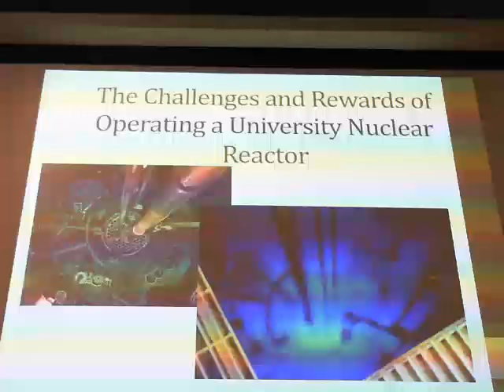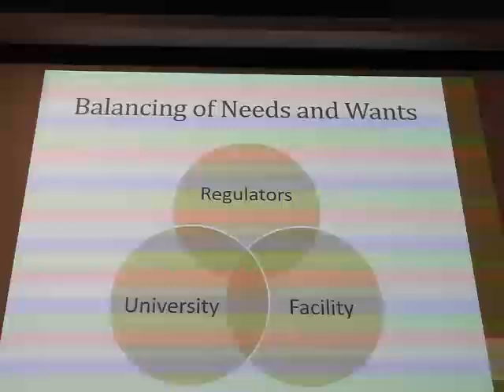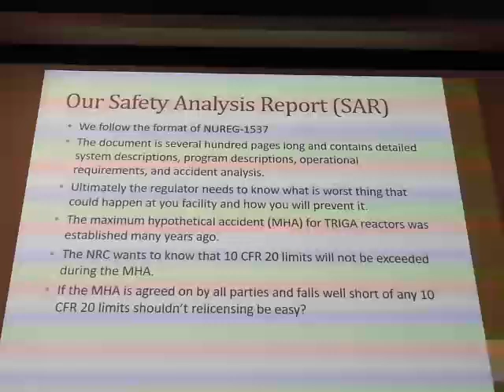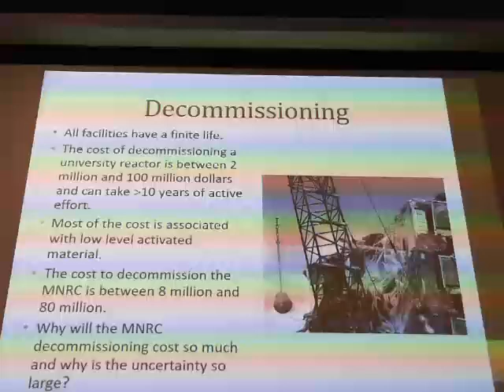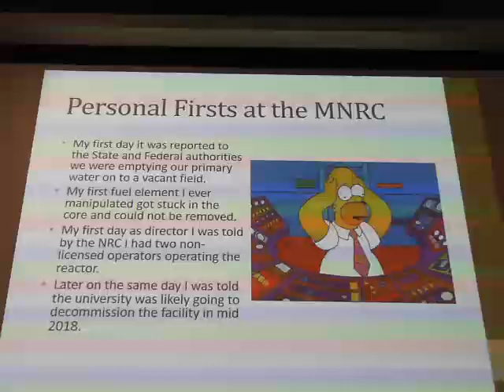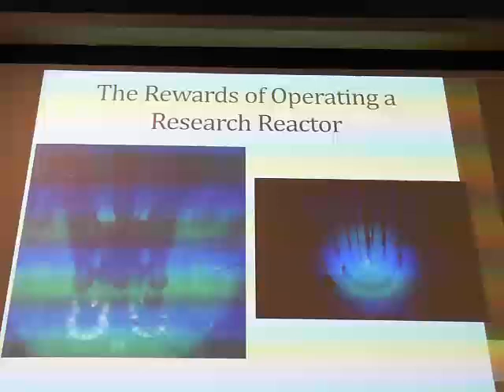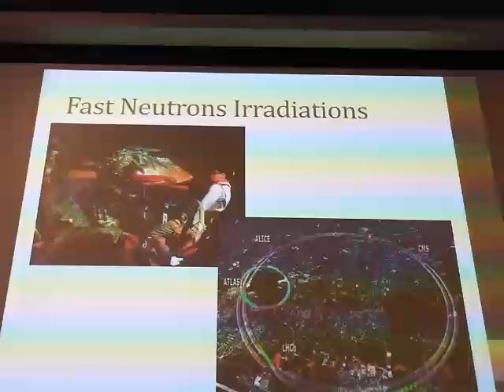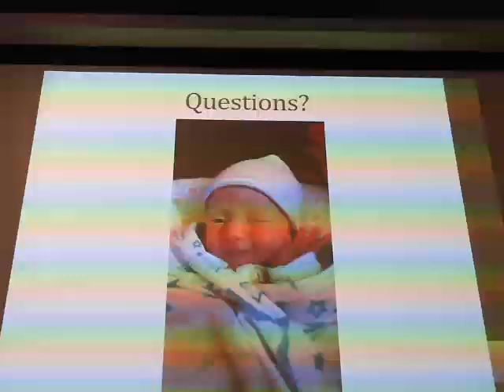The Challenges and Rewards of Operating a University Nuclear Reactor, Wesley Frey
Speaker Wesley Frey - October 3, 2016

The McClellan Nuclear Research Center (MNRC) is home to a 2.0 MegaWatt Training Research Isotope built by General Atomic (TRIGA) nuclear reactor.  The reactor is the newest research reactor in the United States and is the third most powerful (tie) university operated research reactor in the country.  The facility was originally built by the US Air Force to conduct neutron radiography on airplanes and is located 10 miles north of downtown Sacramento.  The operation of a research reactor in the 21st century is fraught with challenges as the reactors must operate under strict federal guidelines and public scrutiny.   At the same time the facility must meet the short term needs and long term vision of the University.  Discussed topics will include the supply of new nuclear fuel, disposing of spent nuclear fuel, relicensing the reactor, aging workforce, aging equipment, and planning for eventual decommissioning.  Lastly, potential research and educational opportunities available to UC Berkeley nuclear engineering students at the MNRC will be discussed.